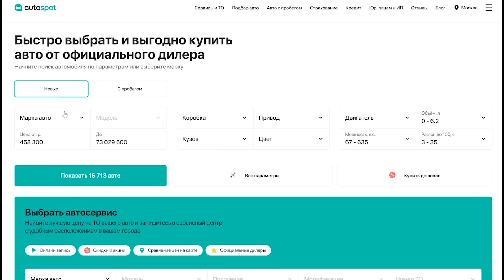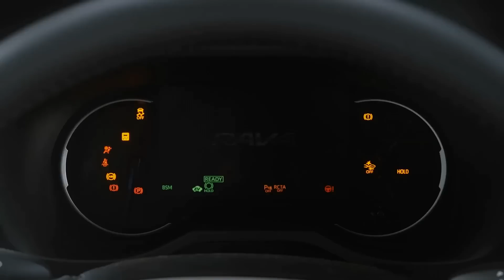⛔️ЯПОНИЯ ОБРУШИЛА АВТОМОБИЛЬНЫЙ РЫНОК В РОССИИ❗❗❗ ЦЕНЫ НА БУ АВТО🔥 КУРС РУБЛЯ И ЕВРО✅НОВОСТИ СЕГОДНЯ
Новые санкции и как Япония обрушила авторынок России.
Посмотрите также про:
Поддержанные авто из Японии. Россияне стали активно скупать японские автомобили с правым рулем. Желающих приобрести такие машины оказалось настолько много, что в августе из-за серьезной нагрузки перестал справляться с потоком транспортных средств порт во Владивостоке. Как купить авто с аукциона Японии. Конечно в этом виноват курс рубля и высокие цены на новые автомобили у дилеров. Японский автопром: Mazda, Mitsubishi, Honda, Nissan, Toyota Land Cruiser Prado, Suzuki.

Одной из причин такого ажиотажа на японские авто с правым рулём называется укрепление курса рубля по отношению к доллару и евро, за счет которого некоторые машины подешевели аж на 60%.

Давайте также посмотрим сколько на самом деле стоят новые японские автомобили в Японии, и сколько за них просят дилеры барыги у нас в России. Также помочь могло бы снижение цен на новые автомобили 2024 у наших дилеров. Поддержанные автомобили из Японии. Новости сегодня, авто с правым рулем.

Японский кроссовер Toyota Rav4 в исполнении Стайл с двухлитровым мотором на 150 сил в сочетании с вариатором и системой полного привода у дилеров в России стоит от 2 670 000 рублей. Бу авто с Японии: Toyota Land Cruiser Prado, Mazda, Honda, Mitsubishi, Nissan, Suzuki. При этом в самой Японии даже более оснащенный Rav4 обойдется в 1 миллион 600 тысяч рублей. Получается разница более чем в 2 раза! Поддержанные японские машины: Митсубиси, Тойота Ленд Крузер Прадо, Мазда, Хонда, Ниссан, Сузуки.

Седан Toyota Camry с 2.5 литровым атмосферником мощностью 200 лошадиных сил в паре с автоматом в России обойдется в 4 миллиона 573 тысячи рублей. Бу японские авто 2024 года. Новости России сегодня. В Японии же новая Camry продается только в гибридной версии. Разница в ценах у нас и у них более чем в 2 раза! Новости сегодня.

Внедорожник Toyota Land Cruiser Prado с 2,7 литровым бензиновым мотором мощностью 163 лошадиные силы с автоматом и системой полного привода у российского дилера обойдётся 6 миллионов 255 тысяч рублей. В Японии такая же комплектация такого же автомобиля стоит 1 миллион 927 тысяч рублей. А тут уже разница в 3 раза! А вот теперь полежите и подумайте, кормить наших барыг или лучше пригнать бу авто из Японии: Митсубиши, Мазда, Ниссан,Тойота Крузак 200, Хонда, Сузуки.

Поддержанные японские автомобили 2024 года.

Просим поддержать в это сложное время наших топовых автоблогеров, таких как:
- Авторевю (AutoreviewRu)
- Clickoncar (Кликонкар)
- Игорь Бурцев
- Виктор Степанов